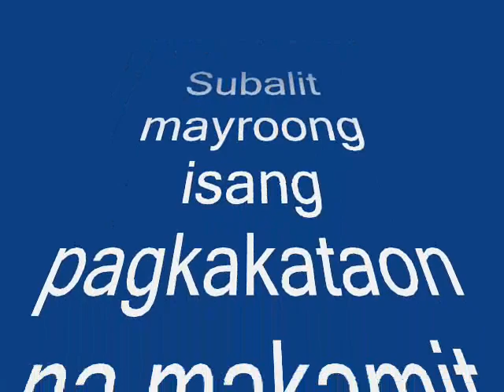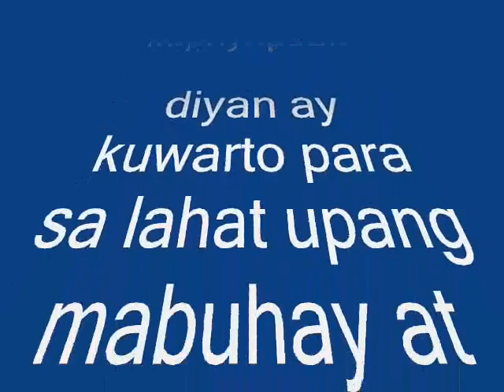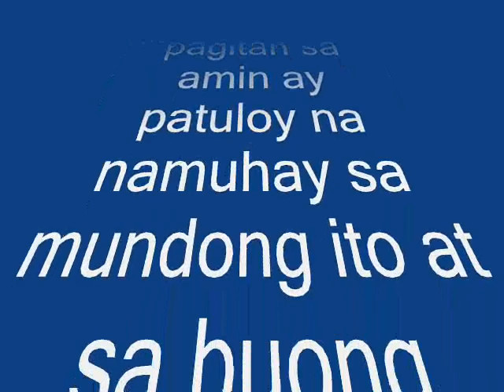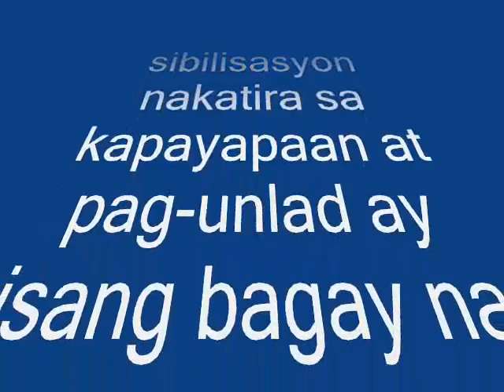Tagalog: Jerusalem-bagong estado ng kapayapaan kampanya 2012